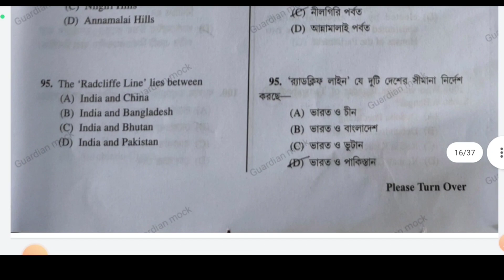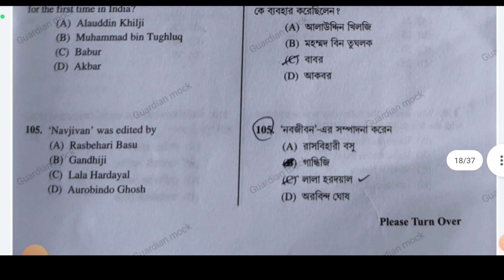Wbcs Preliminary Exam 2022 Question Paper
This is wbcs preliminary exam 2022 full question paper. In this video we will show you the just finished question paper. Full answer key will be uploaded very soon.